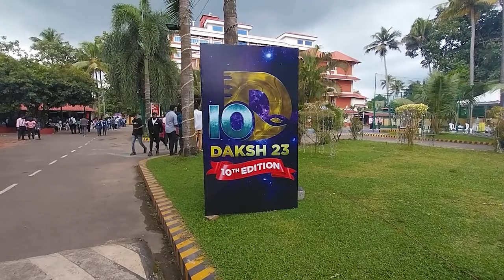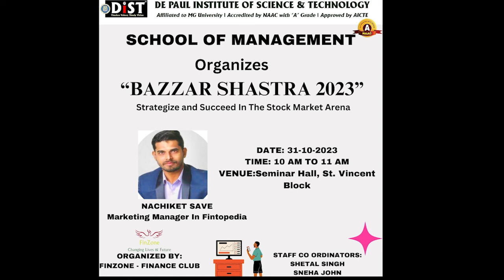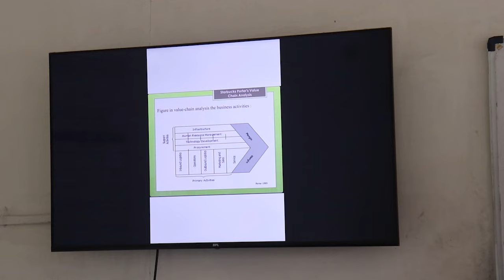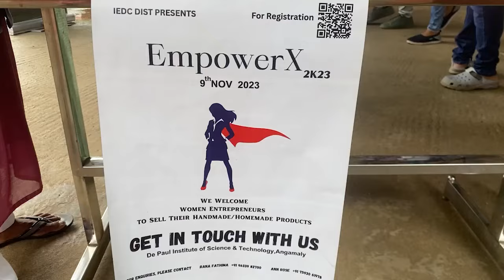DiST NEWS BULLETIN 13 11 2023